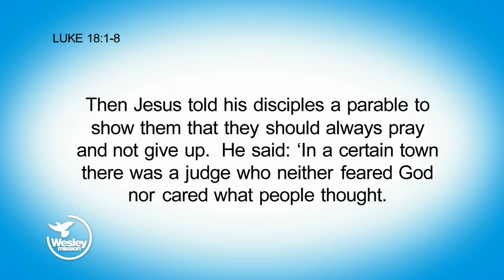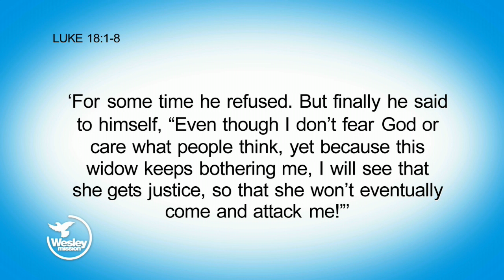Wesley Impact! TV: Persist!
Rev Keith Garner helps us see the power of persistence as he open’s God’s word to Luke 18.

Rev Garner explains that the persistent widow is a model for us all, because we have God on our side as we pursue good and just things.

So what about you? Are you in a place where you are inclined, tempted, pulled away, and tempted to give up? Tune into Rev Garner’s message and find out how you can persist through it all!